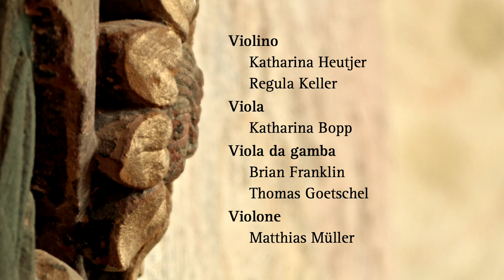Giuseppe Peranda: Missa in a: Kyrie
GIUSEPPE PERANDA
ca. 1625 – 1675
Missa in a: Kyrie

Abendmusiken Basel
Jörg-Andreas Bötticher
Coviello Classics

Soprano: Miriam Feuersinger, María Cristina Kiehr
Alto: Alex Potter
Tenore: Raphael Höhn, Jakob Pilgram
Basso: Markus Flaig

Cornetto: Bork-Frithjof Smith, Gebhard David
Trombona: Simen van Mechelen, Catherine Motuz, Joost Swinkels
Fagotto: Silke Gwendolyn Schulze

Violino: Katharina Heutjer, Regula Keller
Viola: Katharina Bopp
Viola da gamba: Brian Franklin, Thomas Goetschel
Violone: Matthias Müller
Tiorba: Julian Behr
Cembalo: Christoph Anzböck
Organo, Cembalo: Jörg-Andreas Bötticher

Recording: Müllheim, Martinskirche, 9 – 13 July, 2018
Recording Producer: Moritz Bergfeld
Film by Julia Fabian